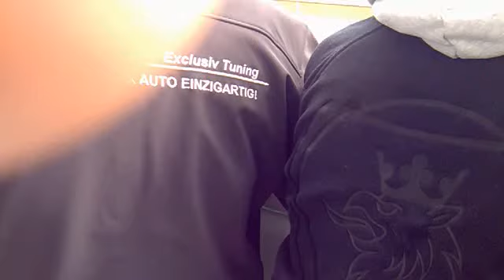Nürburgring 25.09.2010 Teil 6